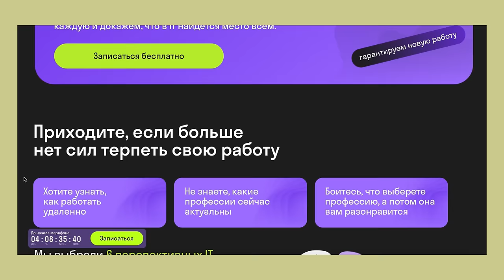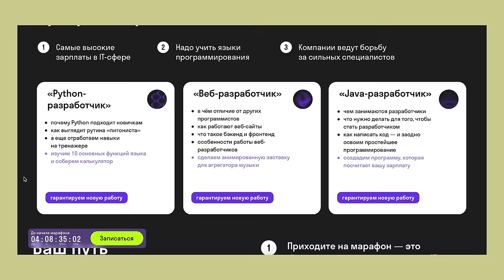15 советов моего психолога, которые сделали жизнь качественней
для каждой из вас🫂♥️

- регистрируйтесь на бесплатный марафон онлайн-профессий и получи в подарок бесплатный карьерный проект от рекрутеров Skypro!👩🏻‍💻

обнимаю!🫂

Рекламный токен: LjN8K4PSP